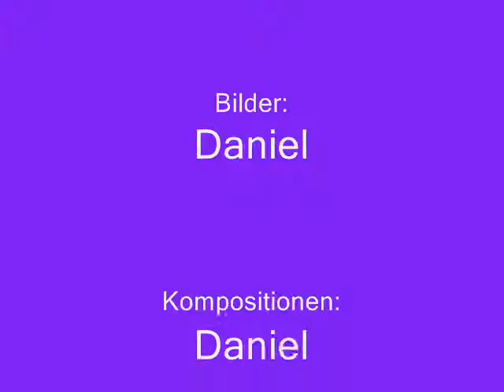Goth Two - Anno 2006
"Goth Two" ist ein Musiksatz aus der "Goth"-Reihe, welche ich in der Zeit vor "Bells Of Never Ending Silence" schuf. Die Musik ist ein Experiment mit einem Notensatzprogramm, darum bitte ich die Qualität zu entschuldigen. Bitte schaut Euch auch die anderen Videos von "B.O.N.E.S." und mir an.
Die Wolkenbilder sind von mir über Hildesheim aufgenommen worden. Auf einigen erkennt man den höchsten Kirchturm Niedersachsens, den "Andreasturm".
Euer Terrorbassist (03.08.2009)